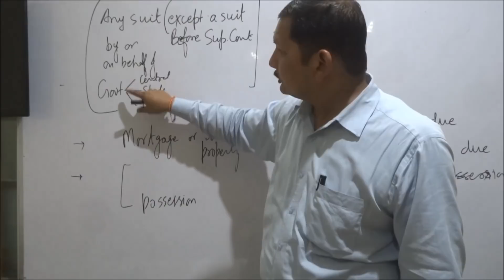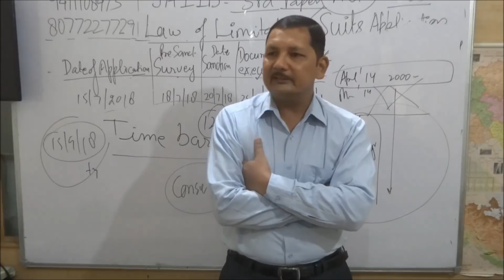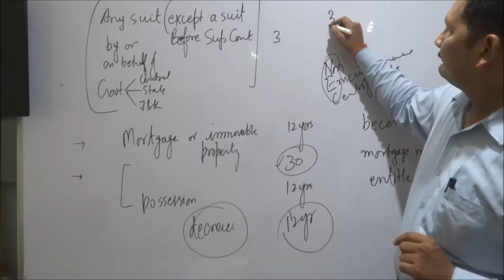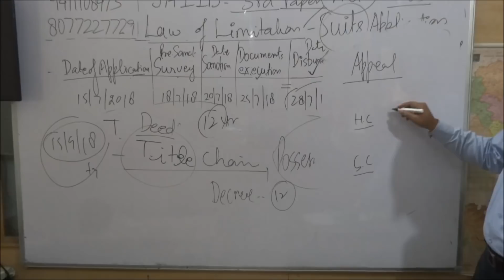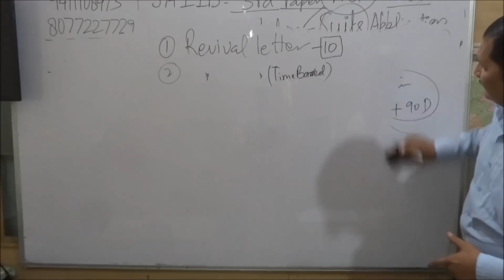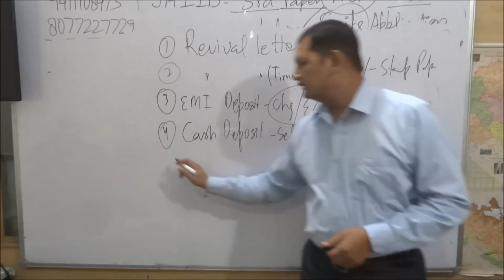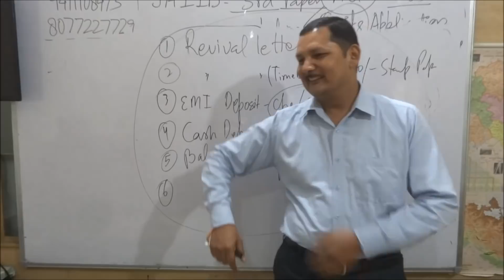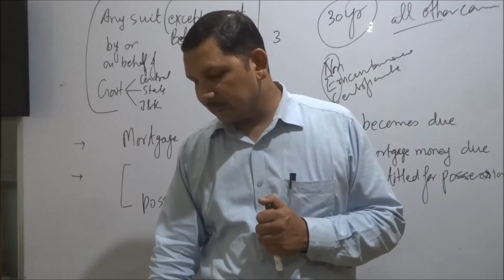Limitation Act Part 2 JAIIB 3rd paper success in hindi by kamal 300918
Limitation Act Part 2 JAIIB 3rd paper success
Limitation period
Extension of Limitation period
Time barred documents